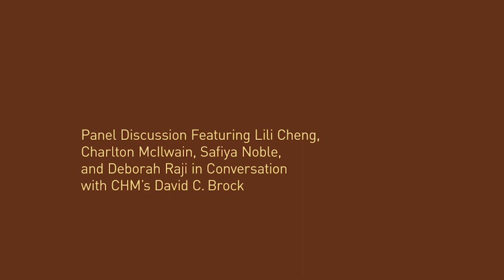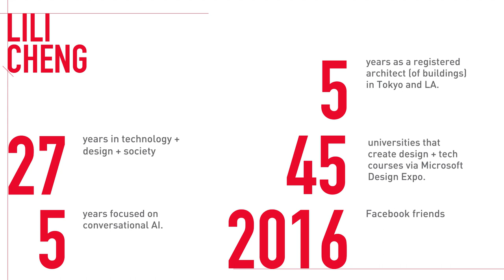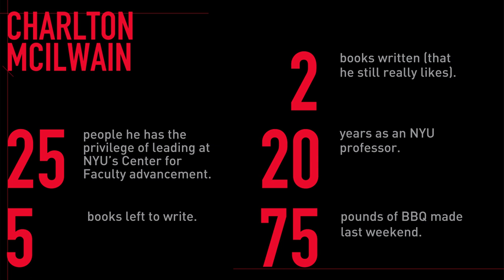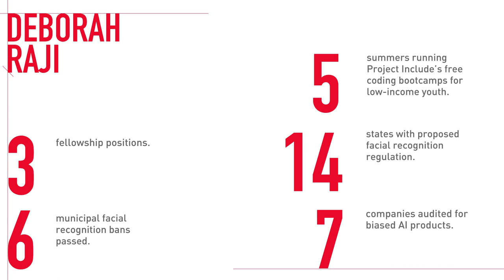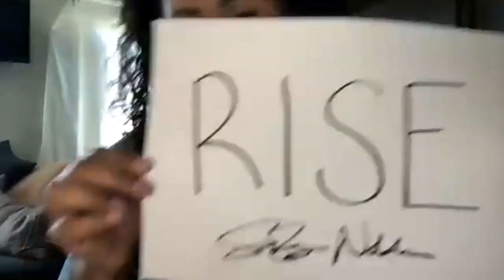CHM Live | Is AI Racist?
Are AI technologies racist, by design, in their data collection, or through the optimization of their functions? Are uses of AI technology racist by application or outcome? Is there racism in the AI community of makers, companies, and funders? Is it possible that AI be used for anti-racist outcomes? This wide-ranging conversation will build on issues raised in the companion screening of award-winning documentary film Coded Bias.

Exploring the question of whether AI is racist, our expert panel will consider both what is being done today about racism in AI, and what could be done in the future from multiple perspectives.

A panel discussion featuring Lili Cheng, Charlton McIlwain, Safiya Noble, and Deborah Raji in Conversation with CHM's David C. Brock.